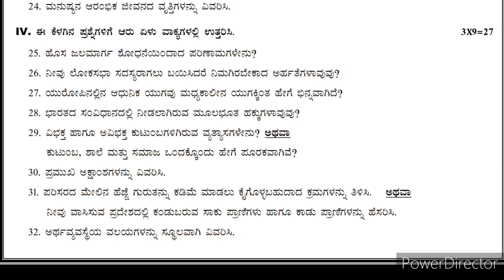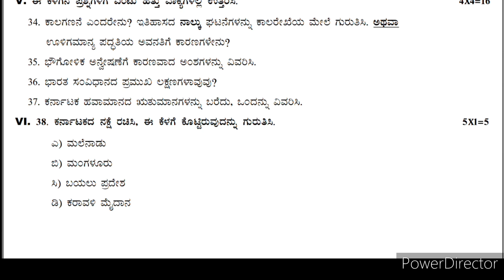9ನೇ ತರಗತಿ|ಸಮಾಜ ವಿಜ್ಞಾನ|ಸಂಕಲನಾತ್ಮಕ ಪರೀಕ್ಷೆ-1|ಮಾದರಿ ಪ್ರಶ್ನೆಪತ್ರಿಕೆ|9th Standard|SA-1| Question Paper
9ನೇ ತರಗತಿ|ಸಮಾಜ ವಿಜ್ಞಾನ|ಸಂಕಲನಾತ್ಮಕ ಪರೀಕ್ಷೆ-1|ಮಾದರಿ ಪ್ರಶ್ನೆಪತ್ರಿಕೆ|ಕನ್ನಡ ಮಾಧ್ಯಮ|9th Standard|SA-1| Model Question Paper|Kannada Medium
9ನೇ ತರಗತಿ|ಗಣಿತ|ಸಂಕಲನಾತ್ಮಕ ಪರೀಕ್ಷೆ-1 ಪ್ರಶ್ನೆಪತ್ರಿಕೆ|ಮಧ್ಯವಾರ್ಷಿಕ|ಕನ್ನಡ ಮಾಧ್ಯಮ|9th Standard|Mathematics |Mid term exam model question Paper |

ಏನೆಂದು ಹೆಸರಿಡಲಿ|ಹೆಸರಿಗೇಕಿಷ್ಟು ಬೆಲೆ| Enendu Hesaridali | Kannada News paper Article Review |
Kalika Chetarike 9th Science | Motion | Learning outcome 01 to 07, Activity 1.1 to 7.1 | English Medium | Science Learning Sheets Key Answers |  ಕಲಿಕಾ ಚೇತರಿಕೆ ವಿಜ್ಞಾನ ಕೀ ಉತ್ತರಗಳು |

Mathematics working model | Angles between two parallel lines|Transversal Alternate interior angles | Maths models |
working models for inspired award and Maths exhibition.

Sum Of Interior Angles | Mathematics Exhibition|Maths Models for High School Students|School Science.

Triangle chapter important Theorems
Triangle Notes
Mathematics videos
10th standard maths
Triangle chapter notes
Triangle videos